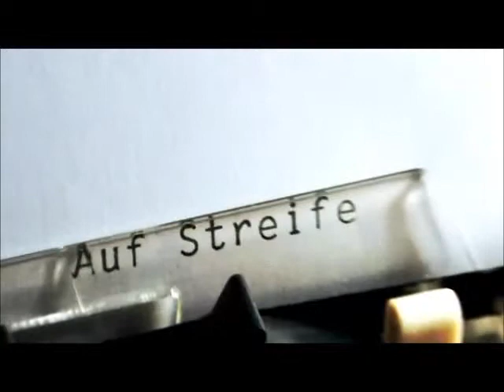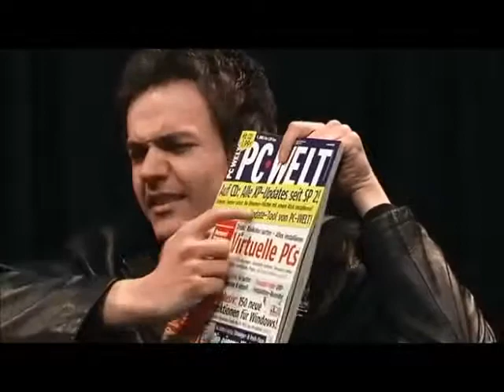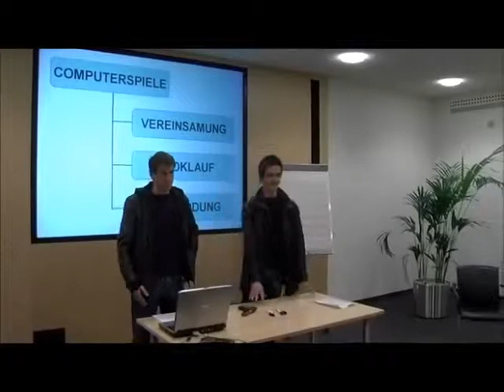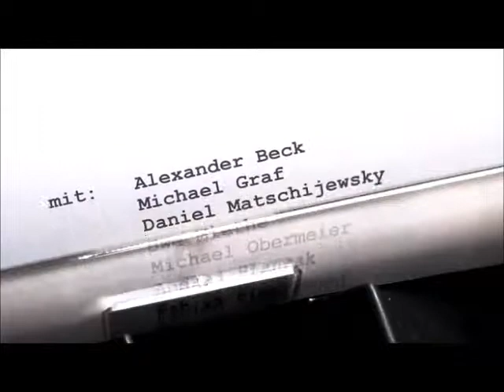Gamestar - Die Redaktion, Die Spielejäger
Gemacht von GameStar - Die Redaktion